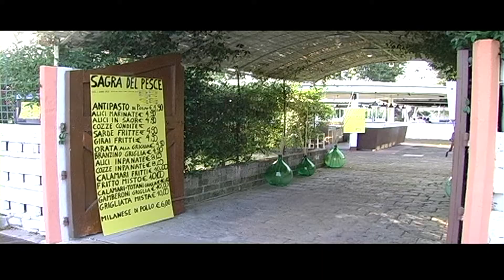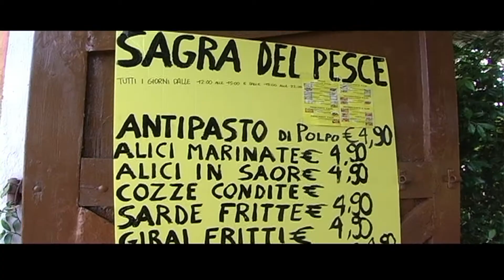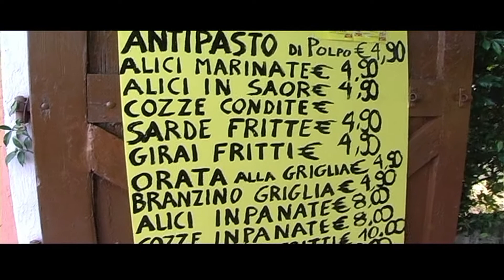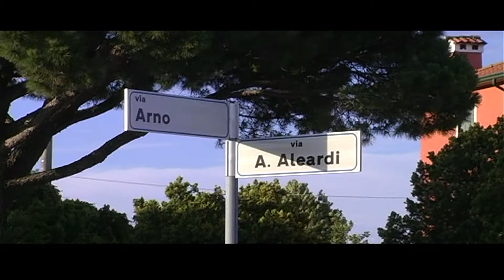SAGRA DEL PESCE A JESOLO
Pesce freschissimo, per tutte le tasche, in un ambiente spazioso ed accogliente, come una festa di paese. La Cooperativa Pescatori di Trieste sbarca anche a Jesolo, portando un format che va incontro alle famiglie in tempi non facili...